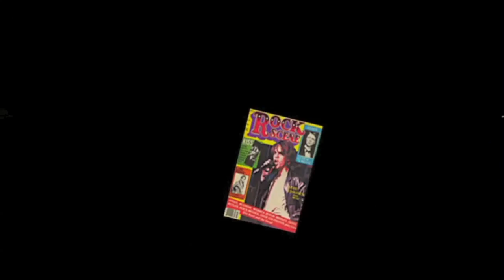Josh Todd of Buckcherry talks about his ROCK SCENE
Josh Todd of Buckcherry talks about his ROCK SCENE. Go to RockSceneMagazine.com for more cool interviews...